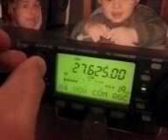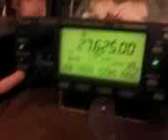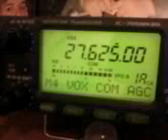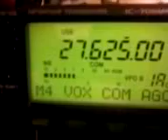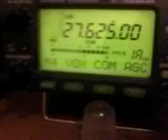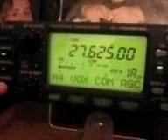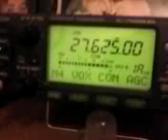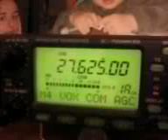Contact avec la réunion 173rdx002 paul